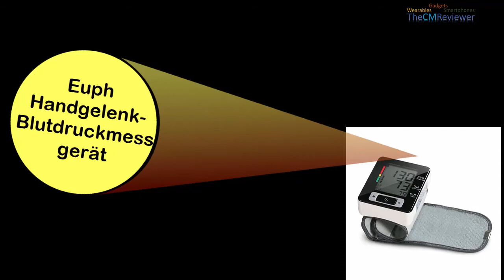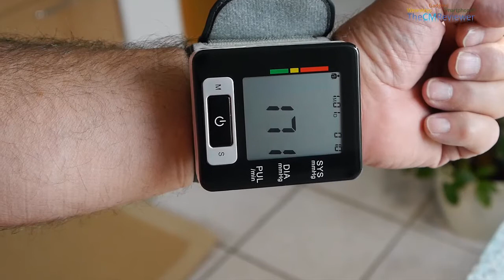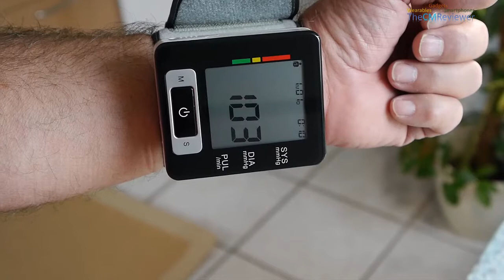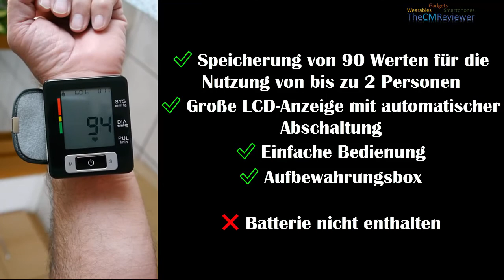Euph Handgelenk Blutdruckmessgerät Test - Hands-on (Deutsch)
✅ Einfache Bedienung trotz fehlender deutscher Anleitung
✅ schneller angelegt
✅ wenig Stauraum
✅ vergleichbare Genauigkeit
✅ großes, gut ablesbares LCD Display (auch ohne Hintergrundbeleuchtung)
✅ Speicherung von 90 Werten für die Nutzung von bis zu 2 Personen
✅ praktische Aufbewahrungsbox